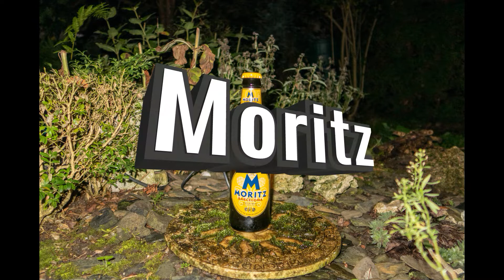Folge 207 - Moritz (CAT)